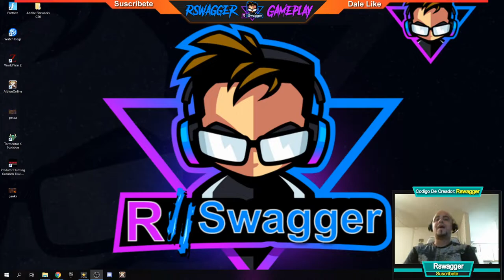⚔️ GANKS Y DIVEOS CON EL GREMIO⚔️Albion Online Queen - Gameplay En Español